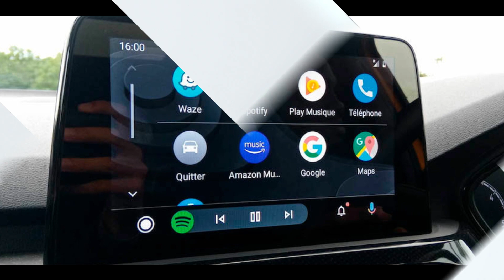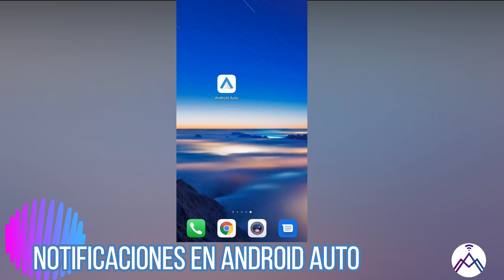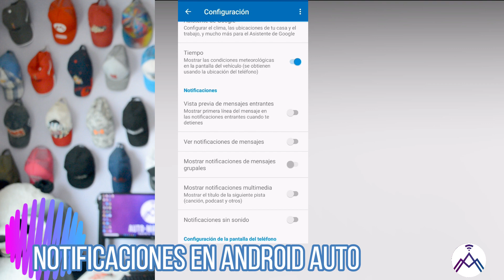Notificaciones en Android Auto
Como activar y desactivar notificaciones en Android Auto

Foros de domotica en español Google Home, Alexa, Samrt TV, Interruptor inteligente, ETC